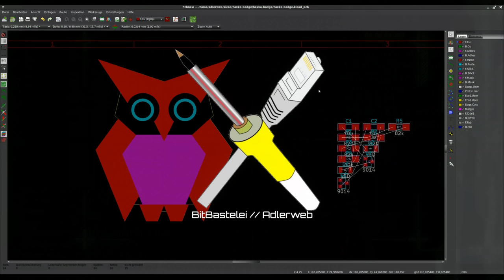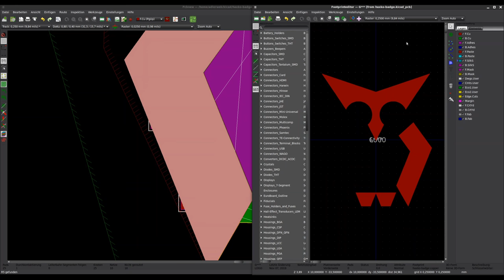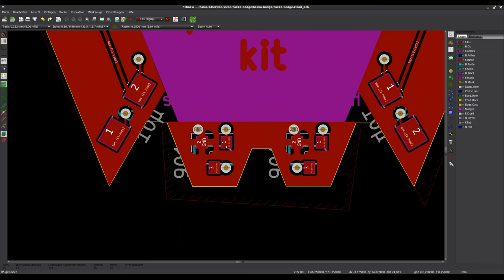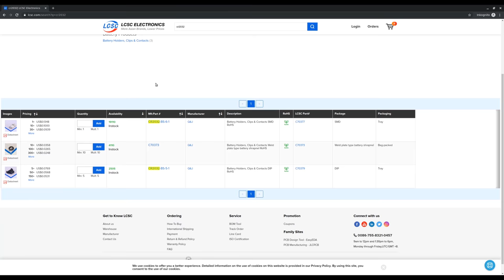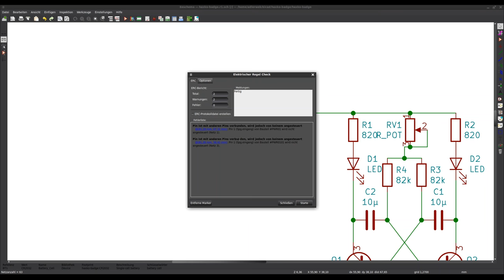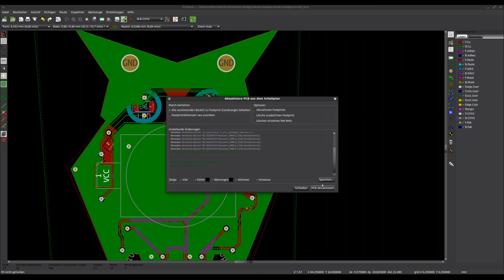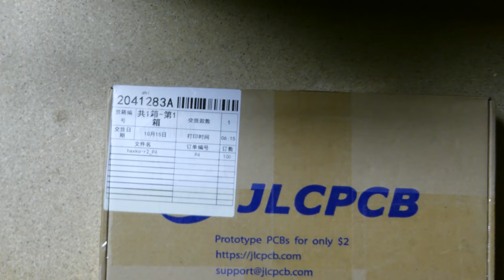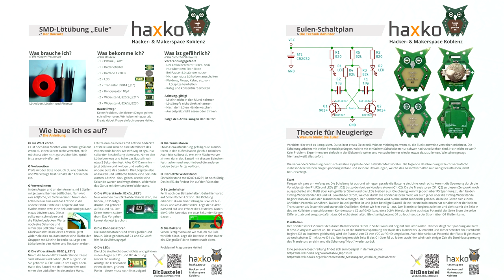BitBastelei #359 - Haxko SMD-Lötkit; Making of Part 2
Platinen sieht man hier ja oft, aber wie kommt so ein Board überhaupt zustande? Schauen wir doch mal, wie von der Idee bis hin zum fertigen Board bei mir so der Ablauf ist.

In diesem Teil sind folgende Schritte erläutert:
00:49 - Aufbau des PCB
12:22 - Stromversorgung
20:38 - ERC/DRC
21:55 - Plotten: Generieren der Gerber-Dateien
23:17 - Herstellersuche
24:39 - Erster Prototyp
25:18 - Verbesserungsvorschläge
30:15 - Zollgeschichten
31:13 - Endkontrolle
35:23 - Dokumentation
36:34 - Befestigung & Last-Minute-Zeugs
37:41 - Die Nacht der Technik
38:45 - Nachlese: Was hätte man besser machen können